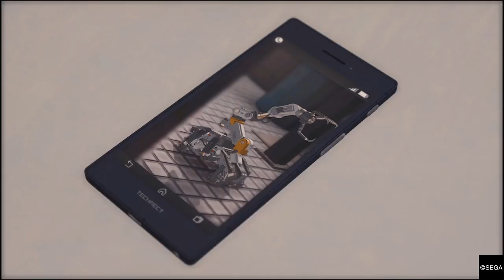[46] Getting Into The RE Robo Rally Main Tournament! School Stories Saga!| LOST JUDGMENT Playthrough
Due to circumsances Episodes 43 to 54 will be in a course of double uploads this week of lost judgment from monday to saturday first upload from 2:00 PM to 3:00 PM and second upload From 5:00 PM to 6:00 PM EST

I going to work my butt off to do daily uploads of this series everyday from monday to saturday for the majority of this series so be prepared to hit the notification bell for when these episodes go up!

3 years after the events of the JUDGMENT playthrough Takayuki Yagami Joined by his partner, ex-yazuka Masaharu Kaito, the crime-fighting duo is called on to investigate a seemingly perfect crime whose lead suspect has an airtight alibi. What starts out as a tale of revenge reveals a tangled web of conspiracy involving several unlikely factions taking advantage of a broken law system. But as victims pile up and Yagami unravels the truth, he must choose between defending the law or exacting justice.